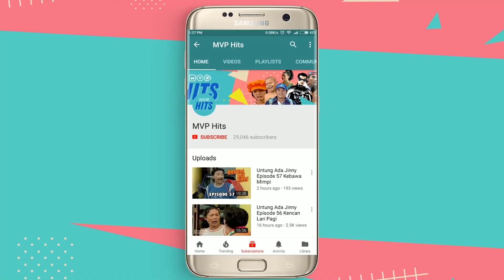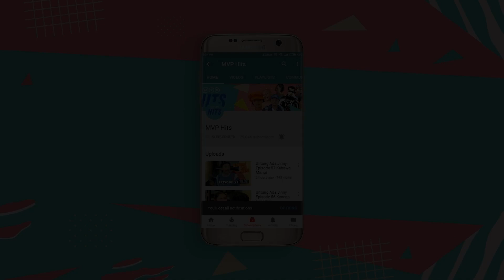Disuruh Jadi Sarjana, Malah Jadi Tukang Beras | Sok Kenal Sok Dekat Episode 16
Orang Tua Danda yang baru saja mengetahui kalau anaknya ternyata cuti kuliah tanpa sepengetahuannya langsung memarahinya dan meminta ia untuk mengembalikan semua uang orang tuanya, padahal niat Danda cuti kuliah adalah agar bisa membuka usahanya sendiri.